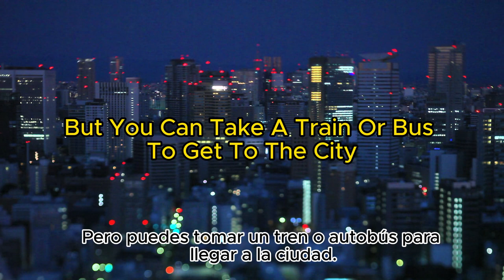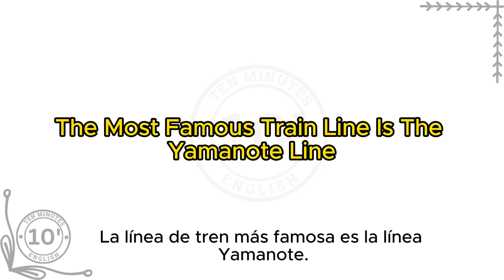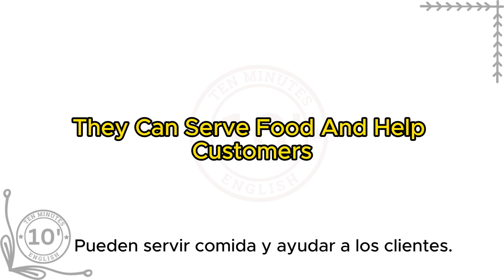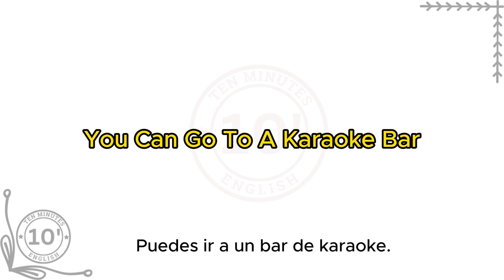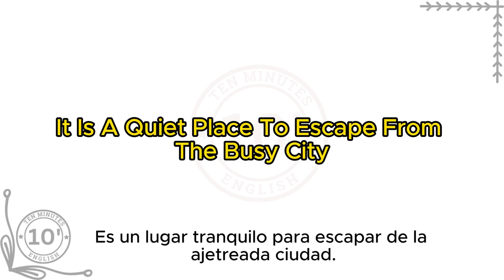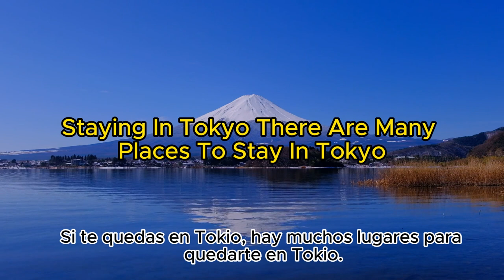Learn English through story with subtitles level 1 Tokyo, Japan: A City of the Future.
Learn English through story with subtitles level 1:
Tokyo Japan, A City of the Future (Graded Reader Level 1).